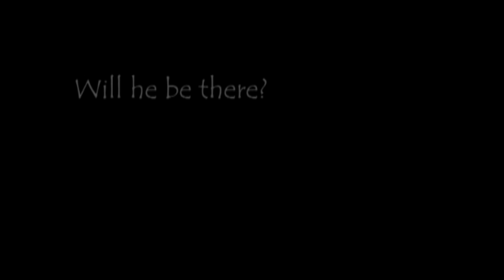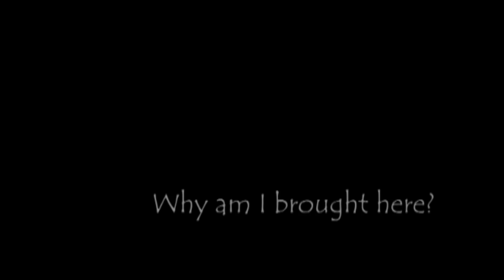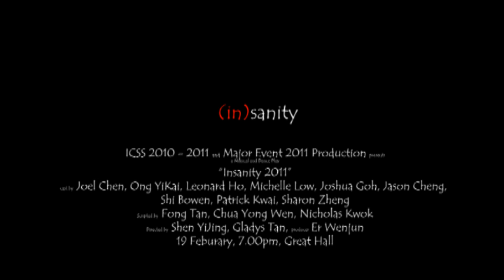(in)sanity Trailer 2-2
His path blocked